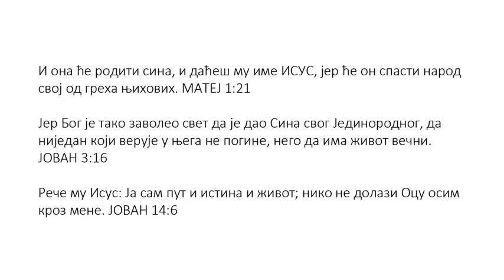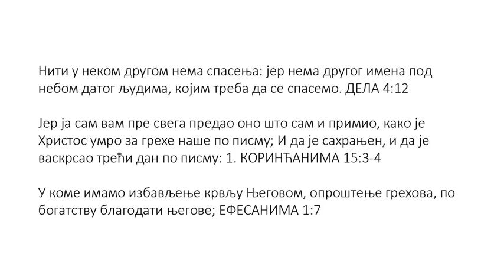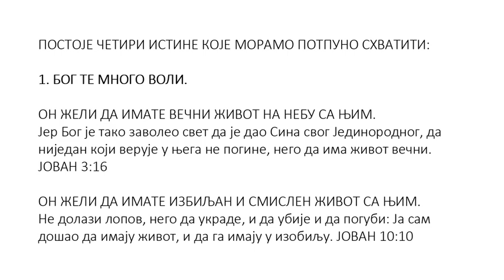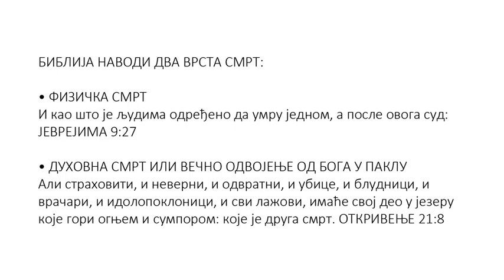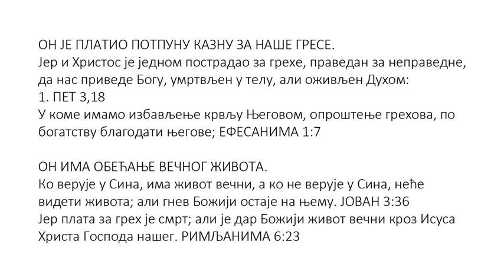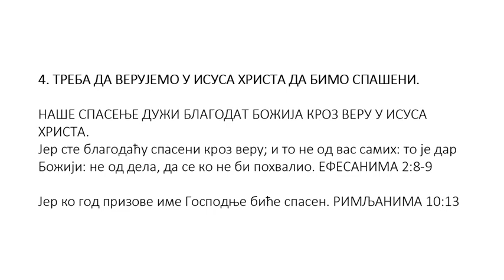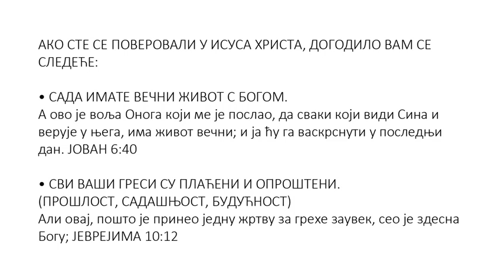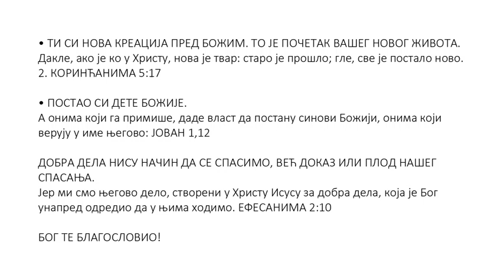Serbian Cyrillic (Српски) - Soul Winning Gospel Presentation - Only JESUS CHRIST Saves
Нити у неком другом нема спасења: јер нема другог имена под небом датог људима, којим треба да се спасемо. ДЕЛА 4:12